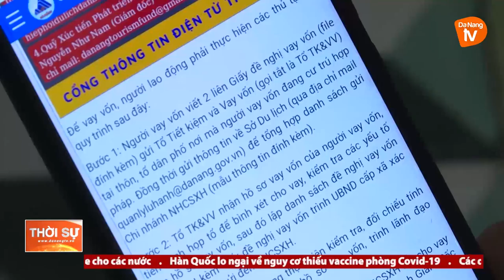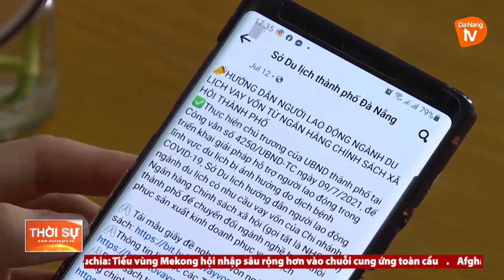ĐƠN GIẢN HÓA THỦ TỤC KHI TIẾP NHẬN HỒ SƠ HỖ TRỢ LAO ĐỘNG TỰ DO